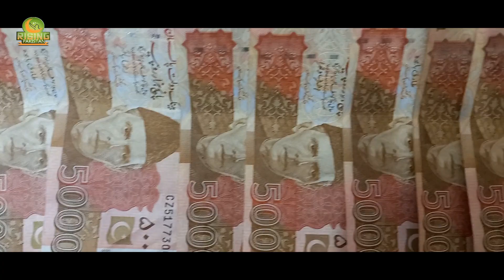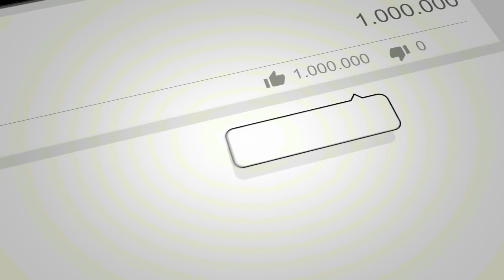Dera ismail khan motorway Is Completed. M 14 motorway Pakistan Inaugurated on 25 October.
dera ismail khan motorway#
hakla di khan motorway updates#
Di khan Motorway#
hakla di khan motorway current status#
m14 motorway pakistan#
Hakla To D.I Khan Motorway Is Completed. And Inaugurated on 25 October.